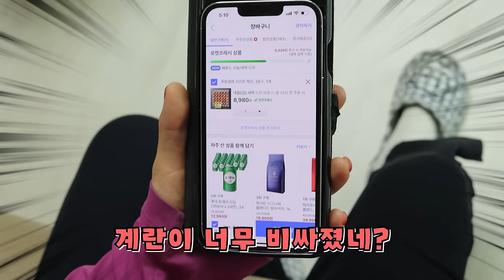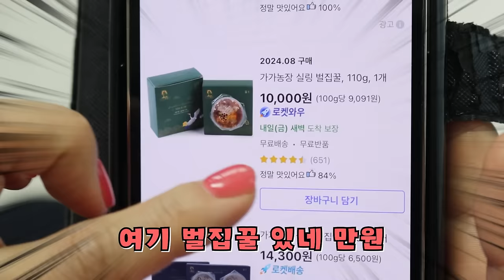토핑만 2만 원 정도 넣은 요아정 아이스크림 먹방 [오마이비키]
토핑추가 하다가 5억 드는 요아정
결국 만들어 먹었습니다!